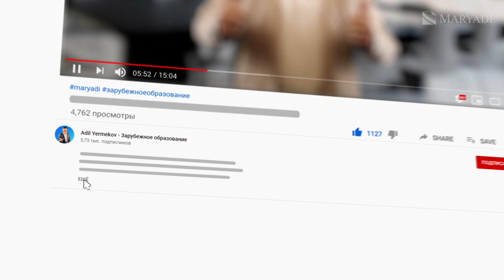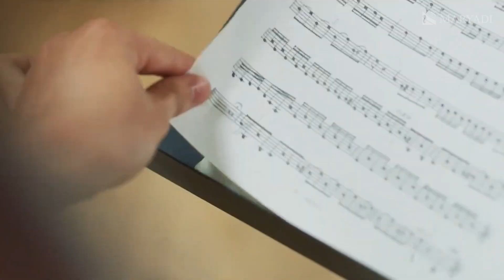Спортивное образование и физическая подготовка в частной школе Англии Bloxham School — Спорт в школе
Спортивному образованию и физической подготовке детей уделяется особое внимание в частных школах Англии с самого юного возраста. Спортивное оснащение многих британских школ вызывает восторг и восхищение, а уровень профессионализма спортивной подготовки вызывает уважение. В школах Англии регулярные занятия спортом искусно вплетены в весь образовательный процесс. Так, чтобы спорт не мешал учёбе, а наоборот ей способствовал. Как говорится, здоровое тело - здоровый дух и разум.

В этом видео Вы сможете оценить уровень физической подготовки и уровень оснащения известной частной школы в Англии Bloxham School в которой есть даже свои сквош-корты.

Спортом в школе Bloxham School занимаются в самых разных формах: от тяжелой атлетики в тренажёрном зале и скалолазания до командных игр и йоги. Ученики соревнуются между домами внутри своей школы, а также с другими британскими частными школами.

Вам понравилась школа пансион в Англии Bloxham School? Тогда можете посмотреть и другие видео наши видео по ней, а также на нашем канале есть обзоры многих частных школ в Англии. Мы знакомим Вас с Директорами британских школ, снимаем отзывы учеников, показываем оснащение, пансионы и многое другое.